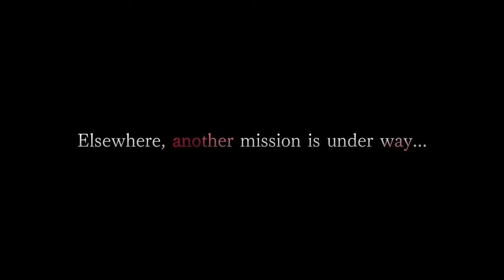Resident Evil 4 DLC - Trailer d'annonce - PSVR2, PS5, PS4, XS X|S et PC (Steam)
Une rentrée tonitruante pour le surival horror qui a déjà marqué l'année !

Separate Ways (DLC de Resident Evil 4)
■ Date de sortie : 21 septembre 2023
■ Plateforme : PlayStation®5, PlayStation®4, Xbox Series X|S, PC (Steam)

Mercenaires (DLC de Resident Evil 4)
■ Date de sortie : disponible (Mise à jour du contenu supplémentaire prévue pour le 21 septembre 2023)

Resident Evil 4 VR Mode (DLC de Resident Evil 4)
■ Date de sortie : cet hiver
■ Plateforme : PlayStation®VR2 (PlayStation®5)